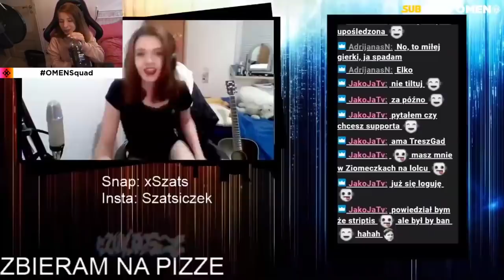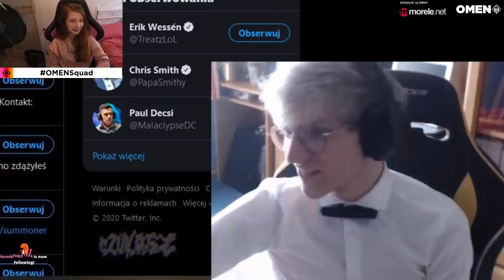Nieuczesana ogląda czukasza thicc3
Niestety mam problemy z internetem i nie jestem w stanie wrzucić filmu z lepszą jakością
Nieuczesana ogląda